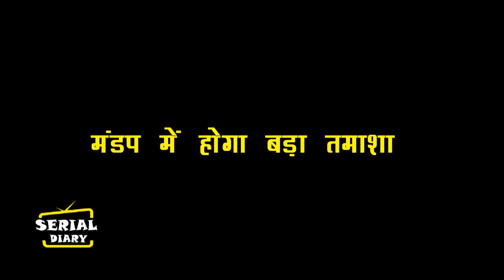KUMKUM BHAGYA || OMG !! मंडप में SAHANA सबूत के साथ करेगी बड़ा खुलासा, ऐसे टूटेगी शादी....